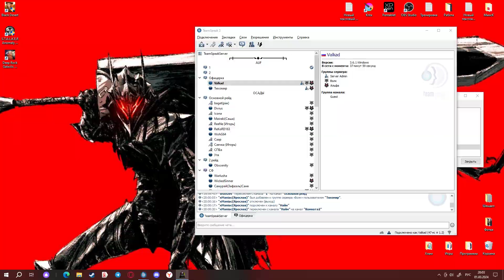BDO(RU) AUF vs BS3,CreepsHouse,TILT,WhiteMafia,Бесы,Akaoni,Idelity